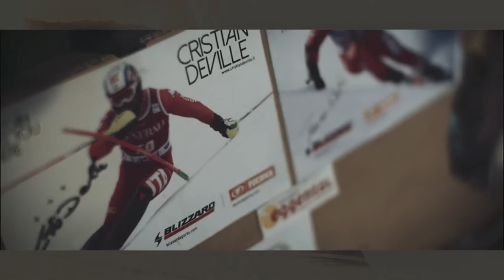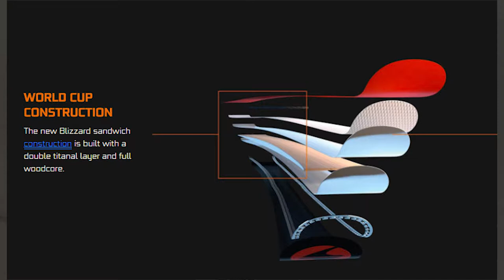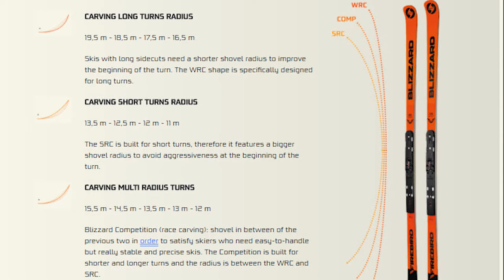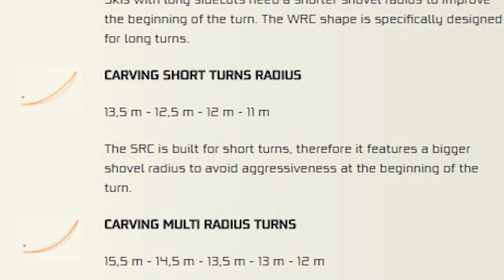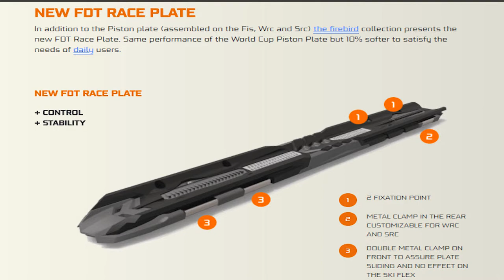firebird final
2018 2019 Blizzard Firebird WRC and SRC review.